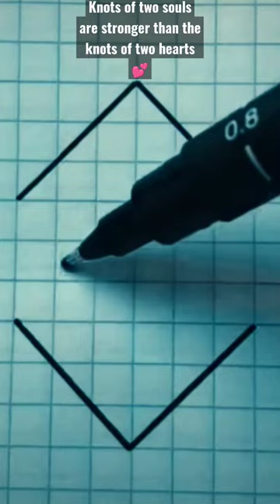Knots of 2 souls are stronger than knots of 2 hearts